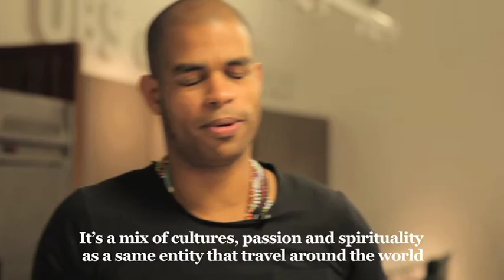Roberto Fonseca about his new album Yo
Roberto Fonseca plays the 1 minute - 1 question - 1 answer to promote his latest album Yo.

Roberto Fonseca is one of the most charismatic Cuban musicians of his generation. The Buena Vista Social Club prodigy and Havana Cultura star has grabbed Cuban music by the horns and drawn it, hot, stylish and sultry, into the 21st century, and his live shows have been captivating audiences worldwide for more than a decade.
In place of his usual jazz quintet, with YO he develops a concept of a union between electro analogue and African instruments, Hammond organs and et n'goni lutes, congas and tamani drums, all together combined in a synthesis of Afro-Cuban groove and Griot tradition. As for his relationship to Africa, and to the Yoruba culture in particular, it plays an integral part in his family heritage. A connection which the pianist has chosen to deepen by inviting numerous African musicians to perform at his side, including Baba Sissoko, Sekou Kouyate and Fatoumata Diawara.